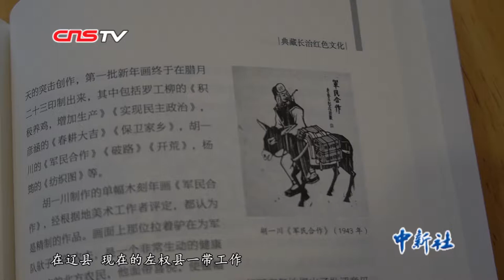22名世界华文媒体代表山西行 观古文明看新晋商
10月19日，参加“2019年世界华文媒体高层感知山西“活动的22名世界华文媒体代表在山西晋城感受太行古堡群的东方文化和魅力。太行古堡群由皇城相府、天官王府、砥洎城、郭峪古城等古堡组成，这些古堡大多依山而建，形制独特，功能齐备，展现了明清时期官宦豪宅和古城堡的建筑特色，每一座古堡背后都有一段厚重的历史。